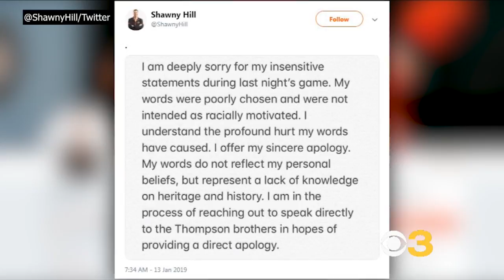Philadelphia Wings Announcer Apologizes For 'Let's Snip The Pony Tail' Remark Directed Toward Native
A public address announcer has apologized for a remark about a Native American player during a lacrosse game that he and the team called "insensitive," with both team and league vowing disciplinary action. Ken Molestina reports.